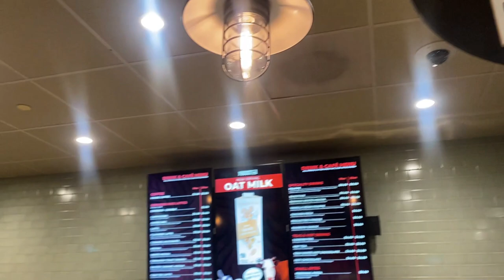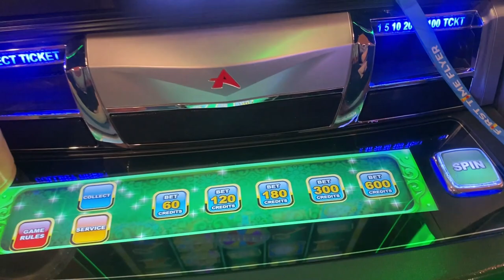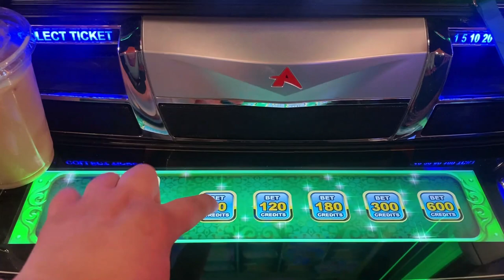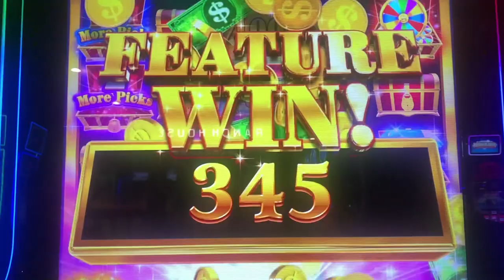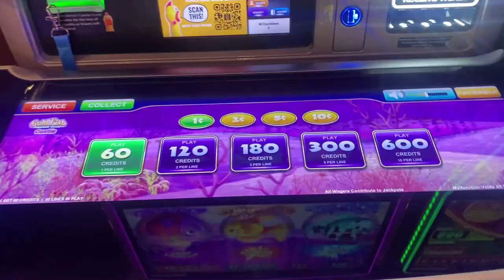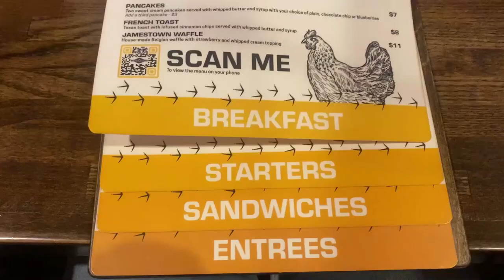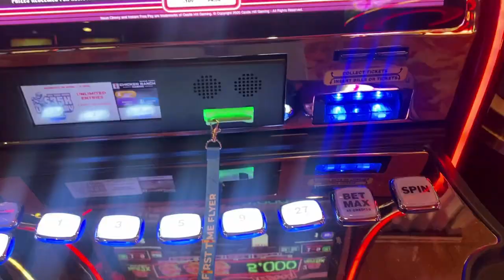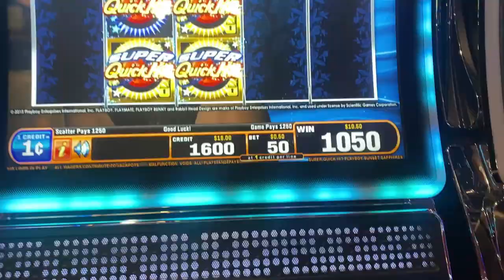Gambling at 18?!🎰 Chicken Ranch Casino Vlog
SOCIALS:
Deeper than blood
Haunting Spot

The Totes:
etsy shop

What I mean by that is this channel is meant to highlight my interests!  vlogs, wrestling videos, and sometimes gaming videos